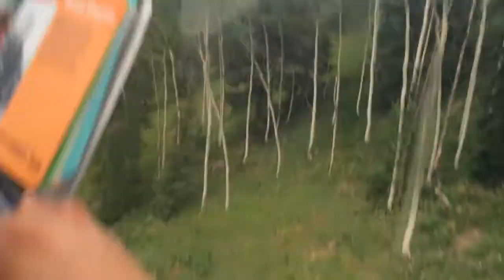Aspen 5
Junio 2014